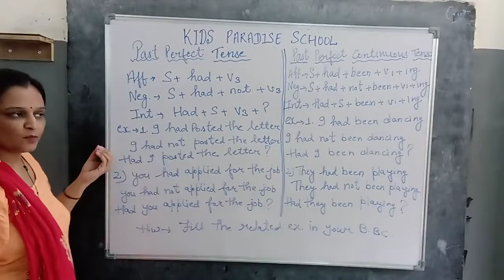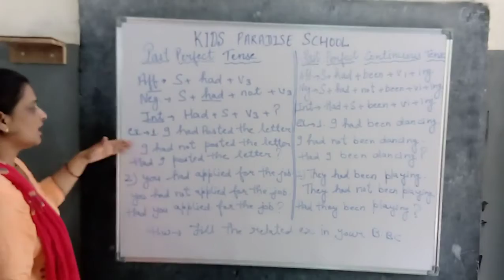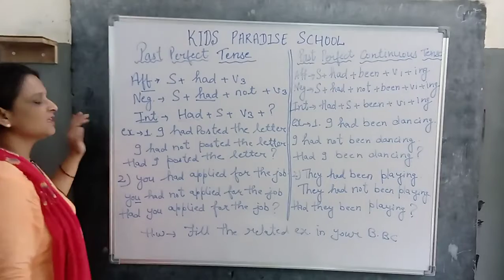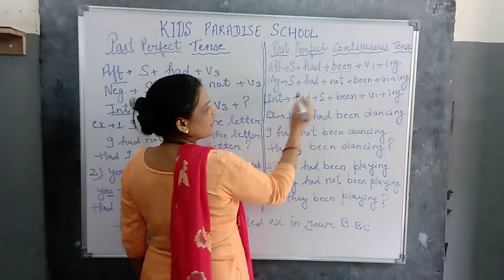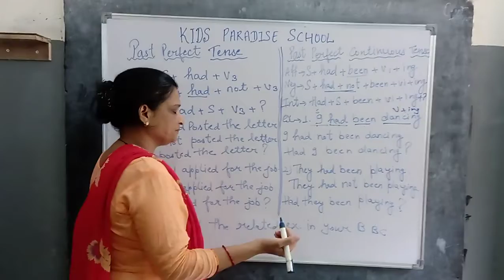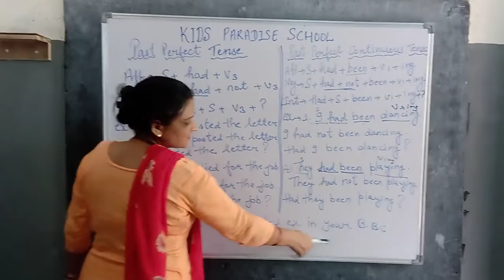TENSE 2 080720